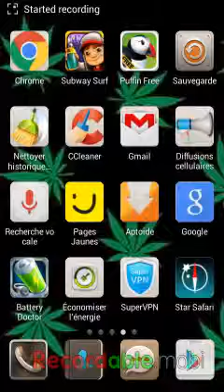[TUTO] Jouer au rétro Habbo Sur Android !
Lâcher un petit pouce vert et un petit commentaire sa serait sympa :)